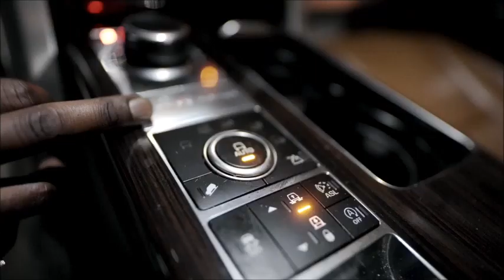Mook Boy- Push Start (Slowed)